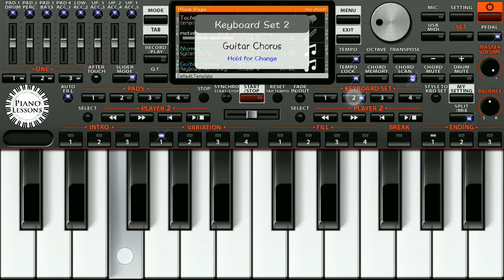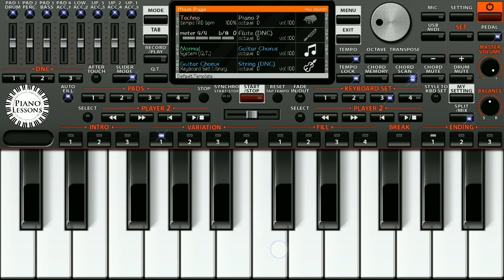Piya Ka Pyar Mil Jaye - Mobile Piano ORG 2019 Cover by Piano Lessons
Easy piano tutorial of Piya Ka Pyar Mil Jaye...
You can play this song in any of your instruments like Harmonium, Keyboard, piano, Digital piano etc...
You can play this song on your smart phone also. You need to just install any piano app in your smartphone, in play store many piano and Harmonium app is available.
This app is available on both platforms Android or iOS.
The software is using to making this tutorial is "ORG 2019".